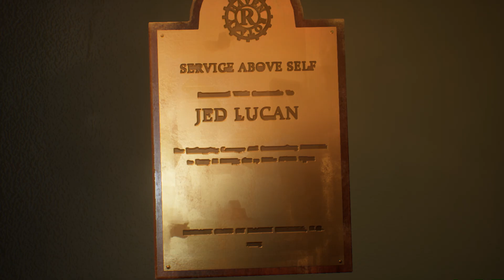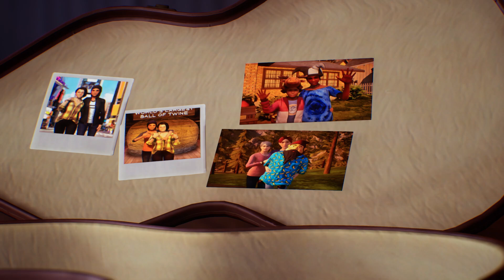[PS5] - Claire - Life is Strange ~ True Colors: Ending II (Seek Adventure)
Here is me recording and picking the alternate choice "Seeking Adventure" ending in Life is Strange True Colors on PS5, Enjoy!